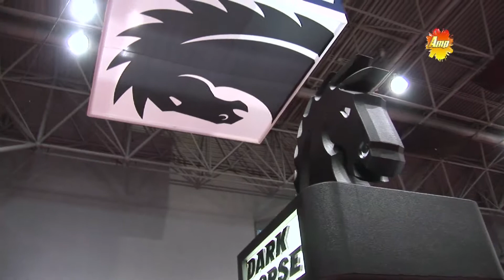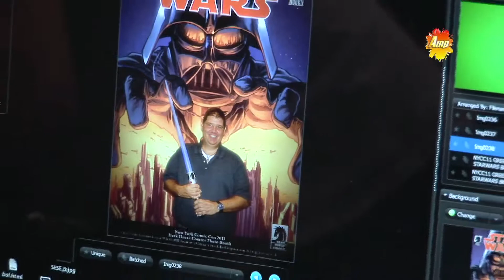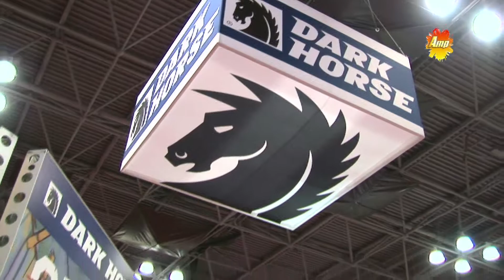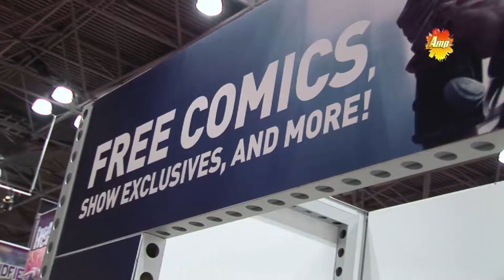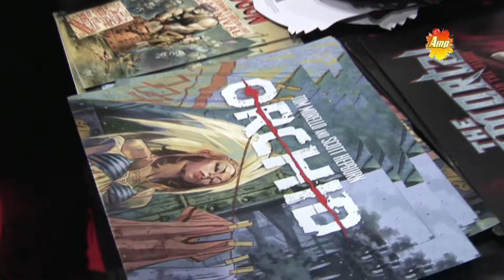Dark Horse Booth New York Comic Con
James Flamez Covers the Dark Horse booth at New York Comic Con 2011.